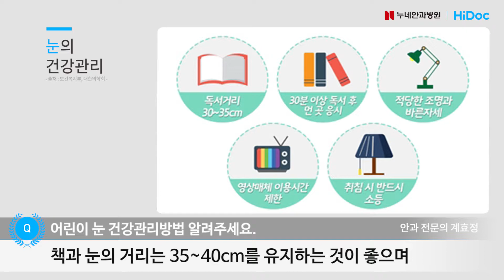어린이 눈 건강관리방법 알려주세요 / 누네안과병원 사시·소아센터 안과 전문의 계효정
어린이 눈 건강관리방법 알려주세요

소아의 눈건강 관리법은 우선 책을 볼 때에 책과 눈의 거리는
35~40cm를 유지하는 것이 좋으며
엎드리거나 누워서 보지 않게 지도해주셔야 합니다.

실내 조명은 100~200럭스 밝기로 눈에 직접 비치지 않고
그림자가 생기지 않도록 하는 것이 좋습니다. 실내생활만 하기 보다는 야외 활동도 적절히 하는 것이 눈 건강에 도움이 되며
자외선이 강할 때에는 자외선 차단효과가 있는
선글라스를 씌어주는 것이 좋습니다.